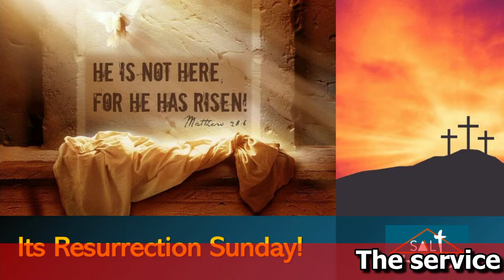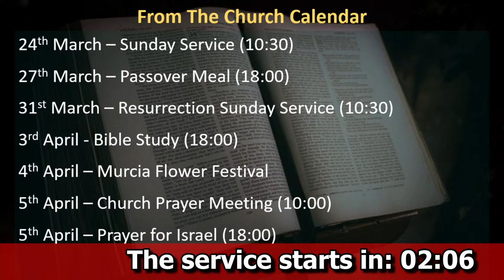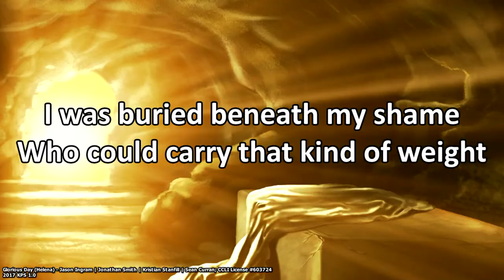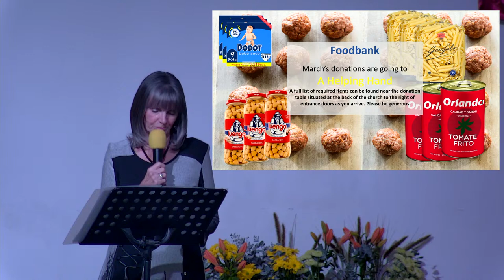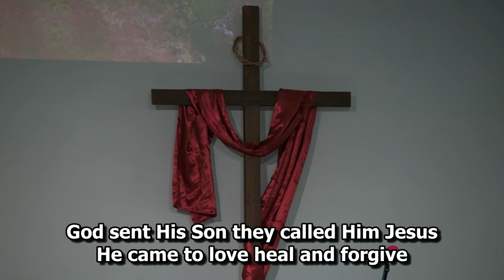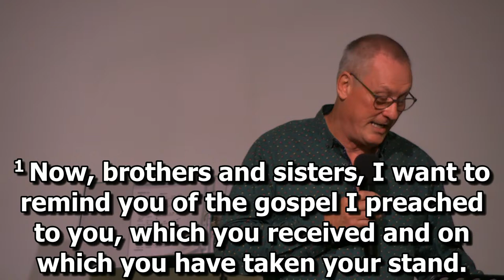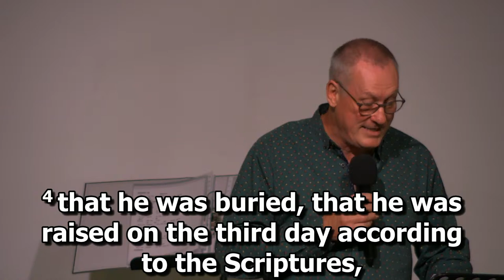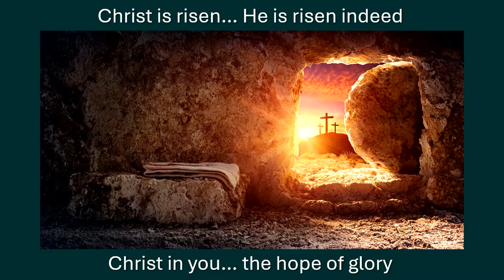The Gospel In A Nutshell: 31st March 2024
Join us as Salt Church Pastor Chris Knight brings an Easter Message titled "The Gospel In A Nutshell". He examines the evidence for the resurection and considers the consequences for humankind and the hope that it gives to each one.

Key Scripture: Acts 4:33 "With great power the apolstles continued to testify to the resurrection of the Lord Jesus"